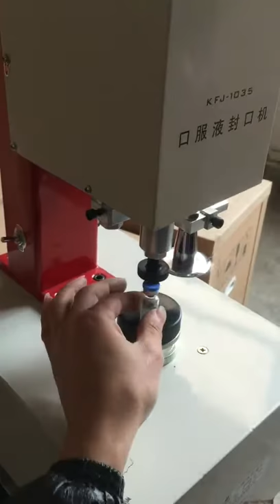KUNHEWUHUA Penicillin Bottle Capper Vial Crimper Sealer Perfume Oral Liquid Capping Machine 10-35mm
KUNHEWUHUA Penicillin Bottle Capper Vial Crimper Sealer Perfume Oral Liquid Electric Capping Machine Diameter 10-35mm 110v